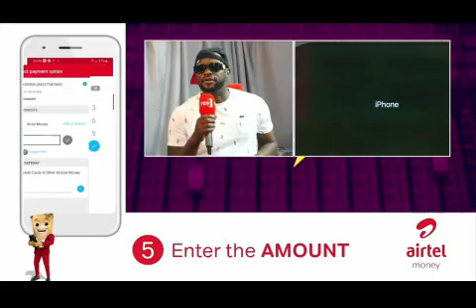Ntosh Gazi was on a live interview on nbs tv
Video from Mr Scratch